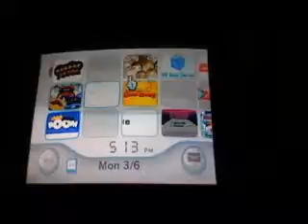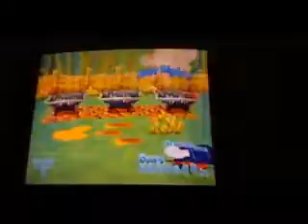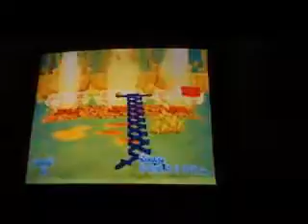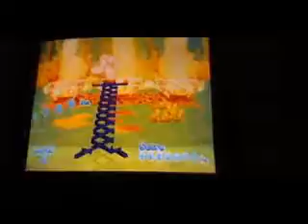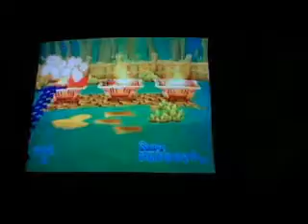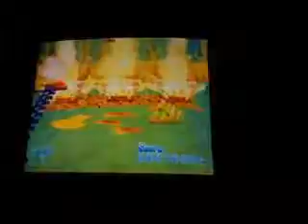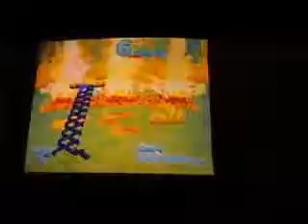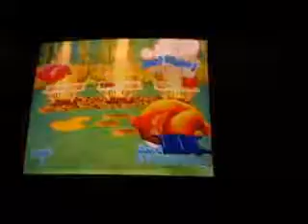Grill Off with Ultra Hand!